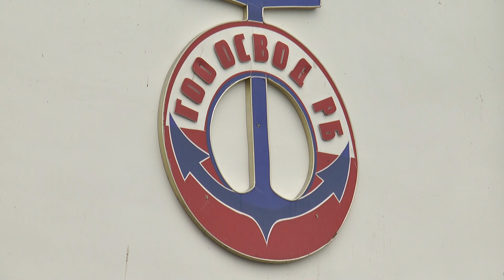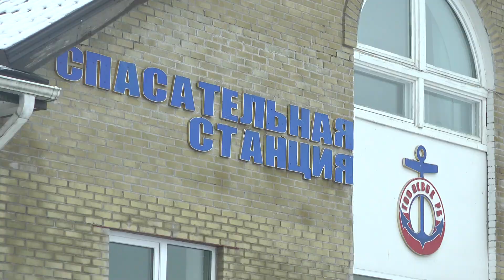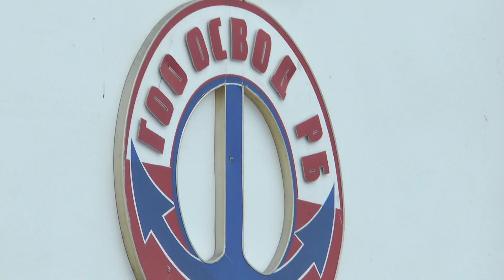Особенности профессии спасателя на воде раскрыл Виталий Захватович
19 января свой профессиональный праздник отметили белорусские спасатели. Поздравления в этот день принимали и работники Лидской спасательной станции. Праздник они провели, как всегда, на службе – 19 января еще и Крещение господне. День, когда верующие окунаются в прорубь. О буднях спасателей на воде, водолазных спусках и спасенных жизнях расскажет Вероника Левдорович.